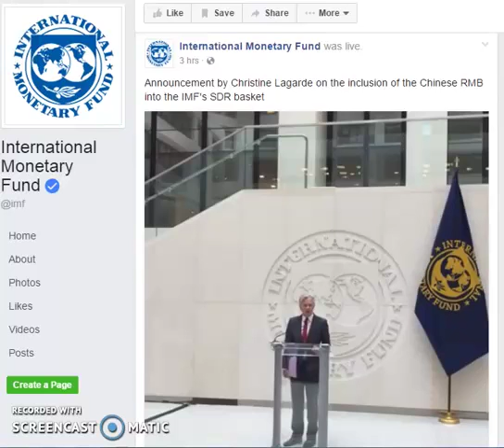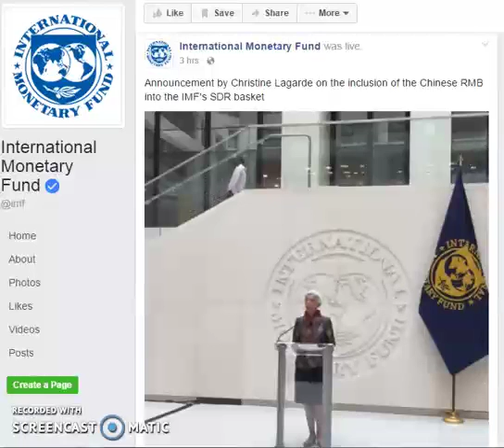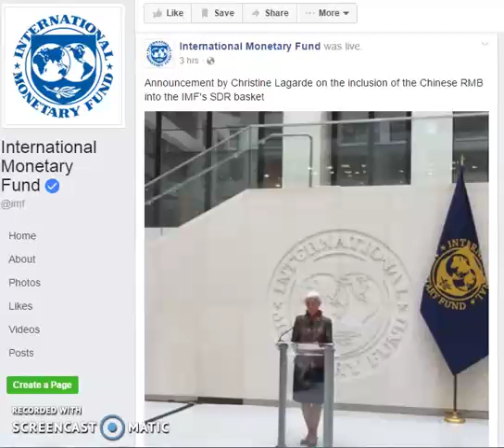IMF Christine Lagarde Announces Activation Chinese RMB Yuan into SDR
As of 1st Oct 2016